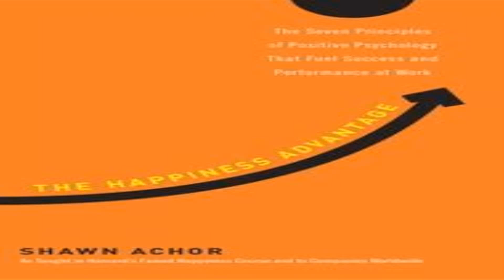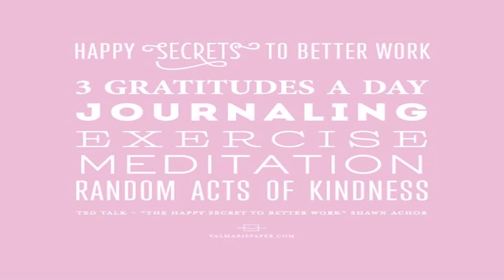Ted Talks Life Hack Shawn Achor The Happy Secret To Better Work - Gif Maker DaddyGif.com